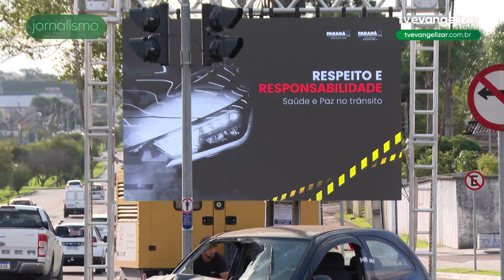Secretaria de Estado do Paraná deu início à campanha "Operação Saúde e Paz no Trânsito"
JOR24VT0227OPERAÇAOSAUDE